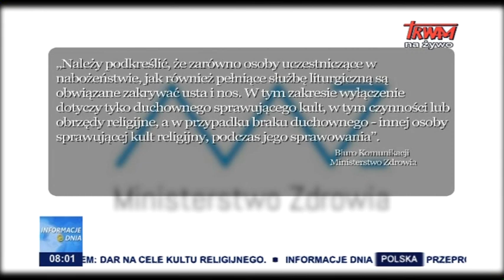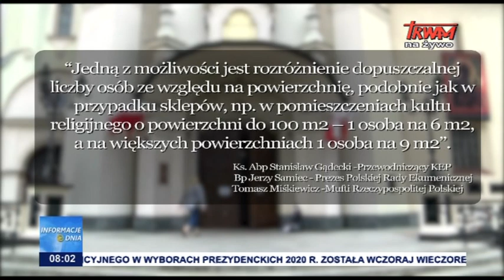Rządzący głusi na potrzeby wiernych